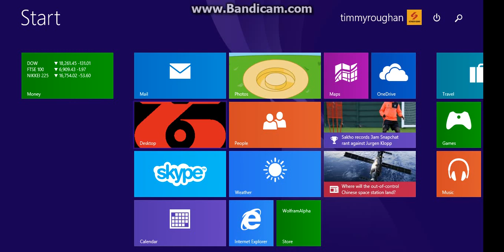Roblox: Working At McDonald's